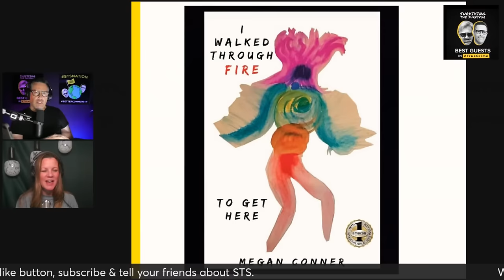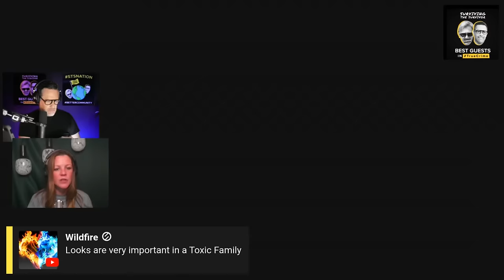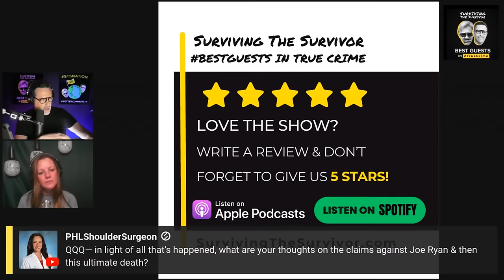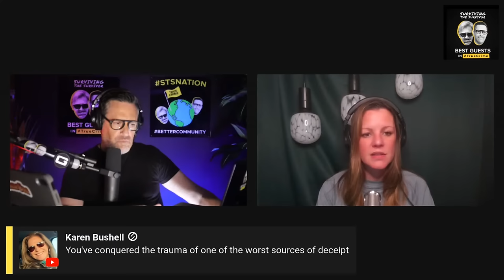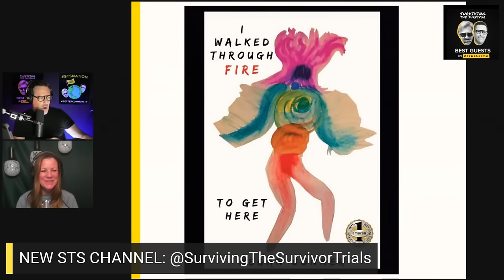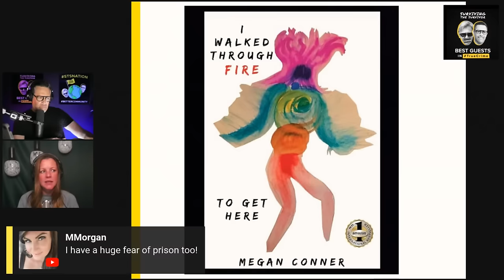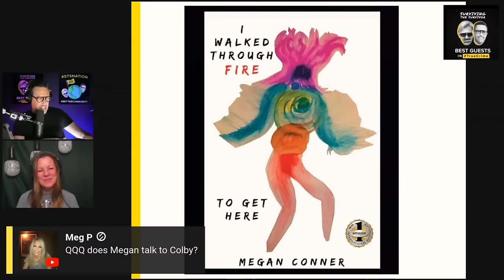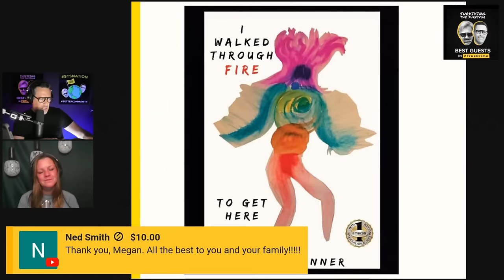Lori Vallow’s Cousin Megan Conner Discusses Growing Up With the Infamous Killer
LORI VALLOW DAYBELL JUROR 18 TOM EVANS BIO

Lori Vallow was sentenced to life in prison without parole on 31 July.

But she is still awaiting trial in another case.

She is separately charged in Arizona with conspiring to murder her fourth husband Charles Vallow, with the help of her now-deceased brother Alex Cox – who mysteriously also died three months after the children’s disappearance.

She is also charged with conspiracy to murder her niece’s estranged husband Brandon Boudreaux after he narrowly escaped a drive-by shooting.

Today, we speak with Lori’s cousin Megan Conner who has known the infamous killer since childhood.

Megan Conner is the mother of six spectacular human beings and a breaker of generational trauma cycles. She survived sex trafficking as a child and spent almost 40 years in other abusive systems before finally learning how to break free. Megan is now an author and coach and teaches others how to identify and exit coercive and abusive relationships and systems. She is passionate about discussing how toxic family patterns and cult mentalities led her cousin, Lori Vallow Daybell, to become a convicted murderer, and how everyone can help prevent future tragedies. Megan’s favorite topics to teach about are healthy parenting, family systems, high-demand religion and healing from trauma.